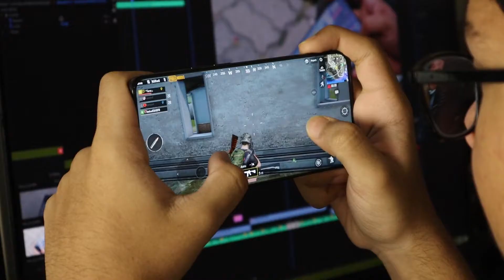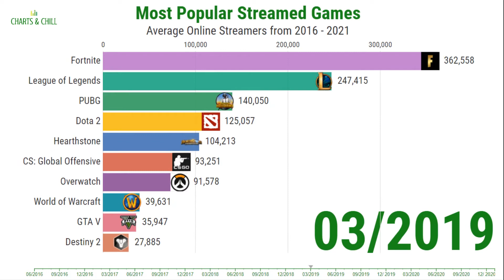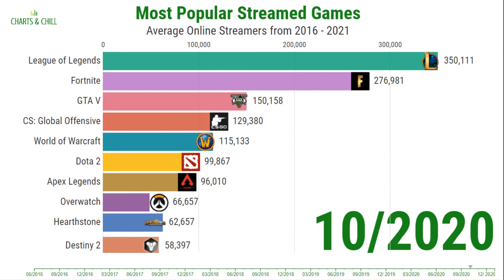Most Popular Streamed Games | Best Games 2021 | Games Chart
Welcome to Charts & Chill, where we make charts exciting with the cool sound of chill.  This race is the most popular streamed games, popular games, top games, games chart, best games 2021, top games 2021.  Enjoy the race!

0:00 Introduction
0:24 Race begins
3:50 Race winner

✅  Z CODE SYSTEM - AUTOMATED SPORTS PICKS - helping you pick the Winner

✅  FOREX TRADE SIGNALS - Know the best time to buy and sell

We hope to continue to provide new and interesting charts with smooth Chill music.